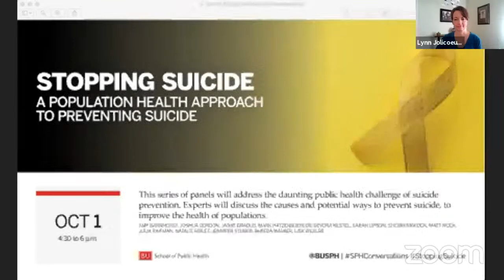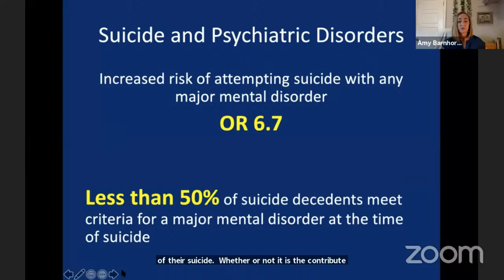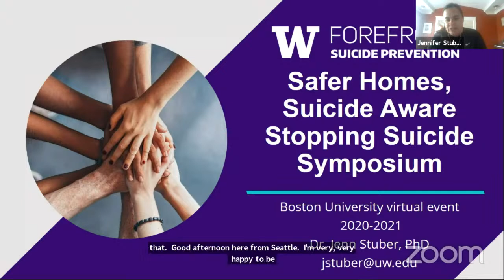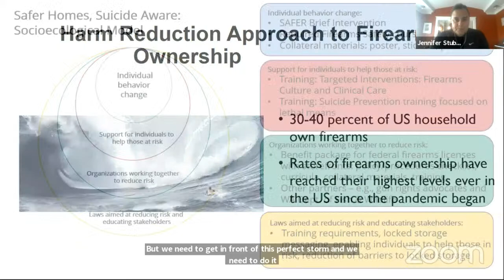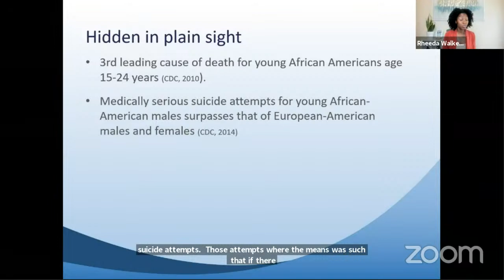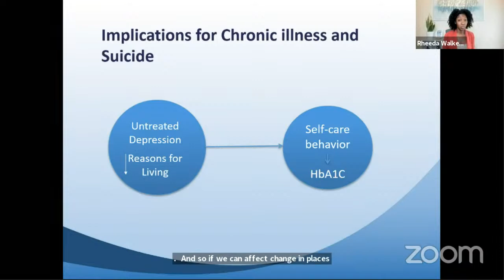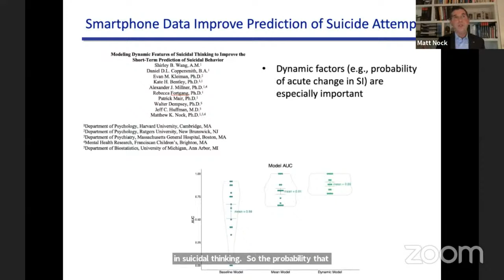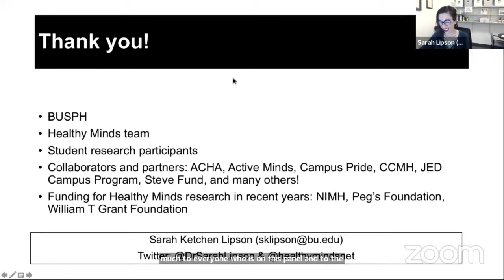Stopping Suicide: A Population Health Approach to Preventing Suicide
This series of panels will address the daunting public health challenge of suicide prevention. Experts will discuss the causes and potential ways to prevent suicide, to improve the health of populations.

If you are thinking about suicide, are worried about a friend or loved one, or would like emotional support, the Lifeline network is available 24/7 across the United States. Contact the National Suicide Prevention Lifeline at 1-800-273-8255 (Español: 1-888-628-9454; deaf and hard of hearing: 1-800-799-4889) or the Crisis Text Line by texting HOME to 741741,